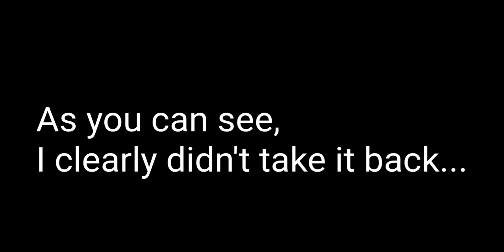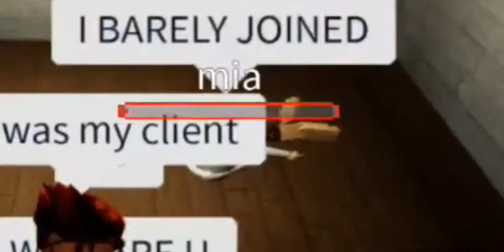PICK ME GIRLS IN DA HOOD (ROBLOX DA HOOD) *gets spicy*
BROOOO WELCOME BACK!! THINGS HAVE BEEN KRAZY BUT IM PUSHING THRU NAM SAYIN. IN THIS EPISODE, I TRIED TO ASK SOME GYALS TO BE IN THE THUMBNAIL OF THE VIDEO. THAT WAS ACTUALLY WHAT THE VIDEO WAS GOING TO BE ABOUT. TO MY CHIGRIN, THESE FOLKS TURNED KN ME AND THINGS GOT HEATED. ENJOY BRUH